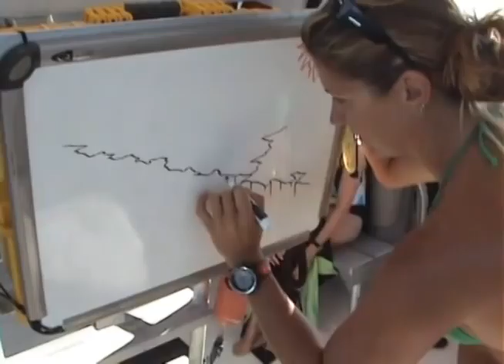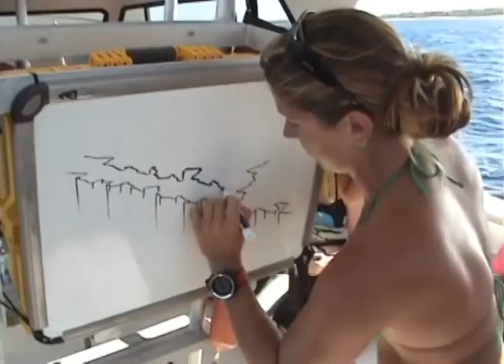Little Cayman Dive Trip- Mixing Bowl (November 4, 2009)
I spent a week diving off Little Cayman Island, BWI.  On one day of diving a videographer, Craig Rowland, came out with us for the morning dives and that afternoon put together a DVD for everyone to see that evening night at the bar.  I edited the video down a bit and cut it into two pieces to meet YouTube's 10 minute limit.

This was the first dive of the day at the Mixing Bowl dive site.  My maximum depth was 87 feet, actual bottom time 44 minutes and the water temperature was 84° Fahrenheit.